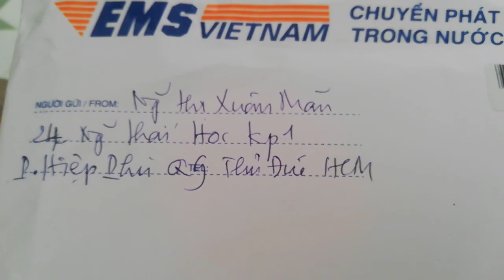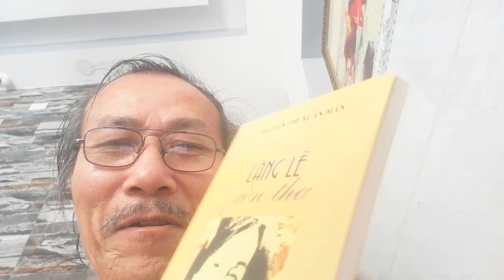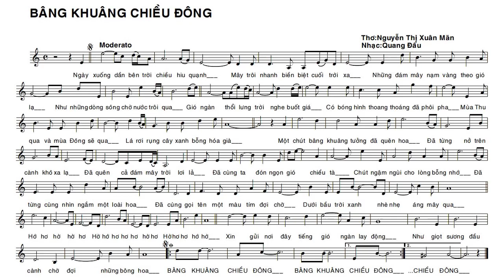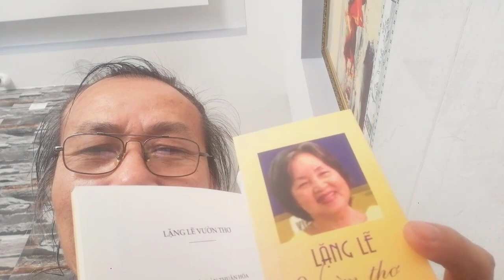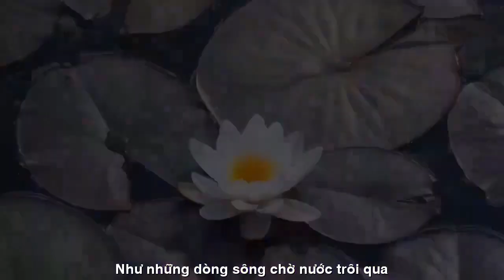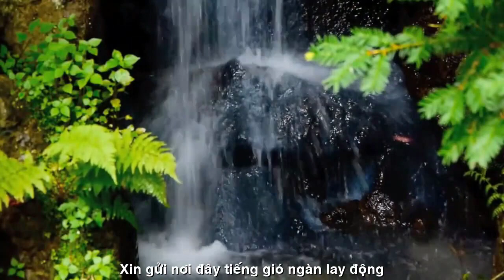[FULL HD]XIN CÁM ƠN LẶNG LẼ VƯỜN THƠ -XUÂN MÃN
NHÀ THƠ NGUYỄN THỊ XUÂN MÃN
VIẾT NHANH
PHỔ THƠ ĐẠI HÁT TÀO LAO
TÁC PHẨM:BÂNG KHUÂNG CHIỀU ĐÔNG
THƠ:XUÂN MÃN

BÂNG KHUÂNG CHIỀU ĐÔNG
Ngày xuống dần bên trời chiều hiu quạnh
Mây trôi nhanh biền biệt cuối trời xa
Những đám mây nạm vàng theo gió lạ
Như những dòng sông chờ nước trôi qua
Gió ngàn thổi lưng trời nghe buốt giá
Có bóng hình thoang thoáng đã phôi pha
Mùa Thu qua và mùa Đông sẽ qua
Lá rơi rụng cây xanh bỗng hoá già
Một chút bâng khuâng tưởng đã quên hoa
Đã từng nở trên cành khô xa lạ
Đã quên cả đám mây trời lơi lả
Đã cùng ta đón ngọn gió chiều tà
Chút ngậm ngùi cho lòng bỗng nhớ
Đã từng cùng nhìn ngắm một loài hoa
Đã cùng gọi tên một màu tím đợi chờ
Dưới bầu trời xanh nhè nhẹ áng mây qua…
Xin gởi nơi đây tiếng gió ngàn lay động
Như giọt sương đầu cành chờ đợi những bông hoa…
Nguyễn thị Xuân Mãn